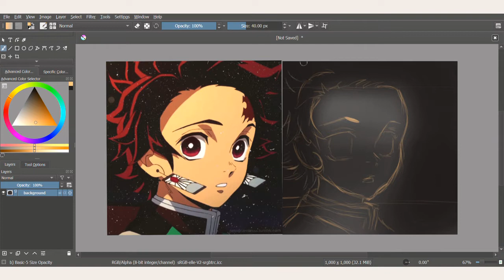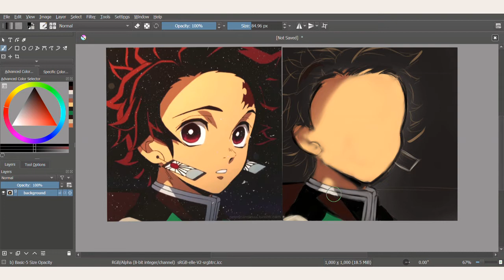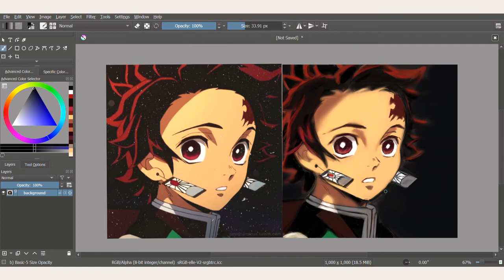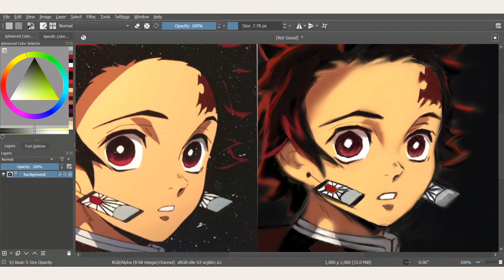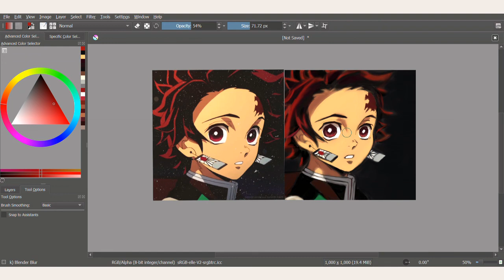drawing a fanart day 2 tanjirou tanjiro kamado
fanart# tanjirou tanjiro kamado#demonslayer#drawing#digitalart#ilustration#tanjiro